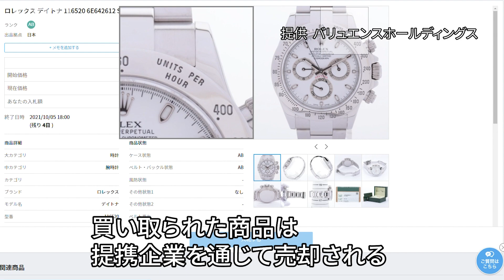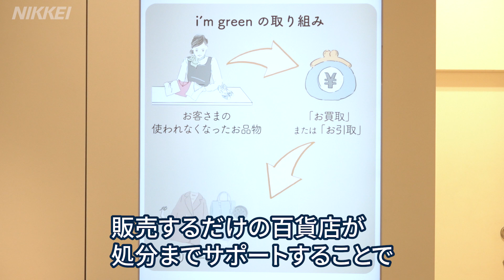伊勢丹で中古品買い取り 百貨店初の新サービス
三越伊勢丹は1日、伊勢丹新宿店（東京・新宿）で中古品の買い取り店「i’m green（アイムグリーン）を開いた。百貨店の直営店としては初めて。使わなくなった時計やブランド品を持ち込んでもらい、サステナブルなビジネス構築を目指す。

※日本経済新聞社の動画について改ざんや、許可なく商用・営利 目的で利用することを禁じます。アイムグリーン　伊勢丹新宿店